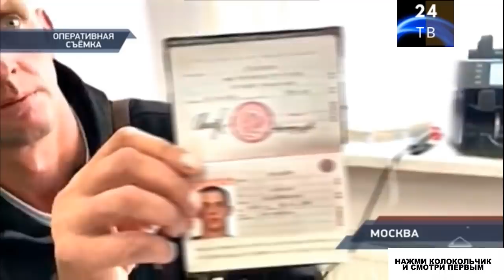Петровка 38 выпуск от 10 октября 2020 года